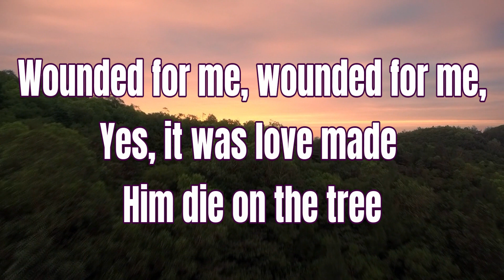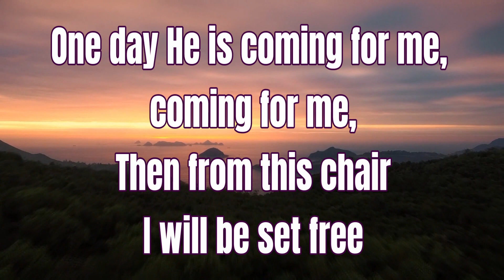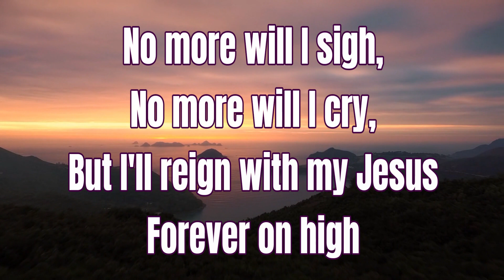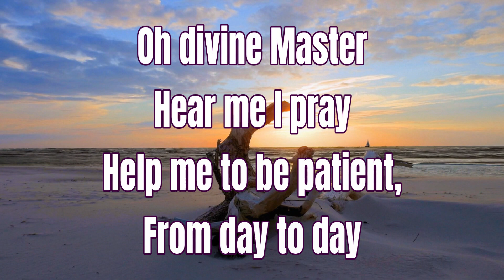Home At Last - Jenny Beck read by Gerry Desjardins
A poem my grandmother wrote.